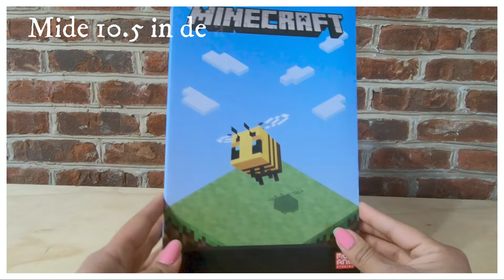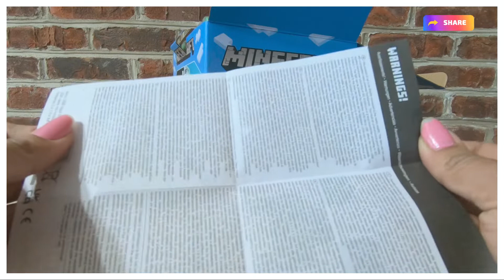Lampara de Minecraft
Con videos nuevos cada semana

Este Producto fue comprado en